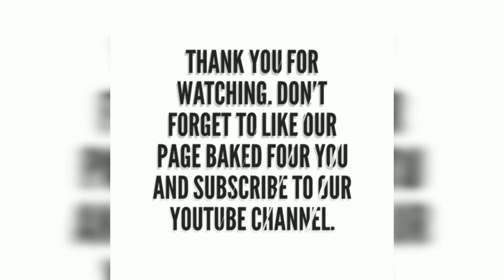VLOG #10 Pinoy Style Creamy Tuna Carbonara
Enjoy a Filipino Style Creamy Tuna Carbonara in this recipe. 😍  I'm sure everyone will love it. ❤
Ingredients:

1 kilo Spaghetti or Fettuccine pasta (Boil pasta as directed in packaging)

2 Big cans if Tuna Flakes and Oil

5 packs of Nestle cream

1 cup grated cheddar cheese (Eden)

Parmesan Cheese (for those who love it)

2 tbsp of oil (you use the oil from your tuna)

5 cloves garlic, minced

2 medium size white onion, chopped

2 to 3 cans of regular size sliced mushroom

1 small can cream of mushroom soup (e.g. Campbell's condensed cream of mushroom soup or Jolly's)

1 tsp of Salt

2 to 3 tsp of Pepper

COOKING STEPS:

In a medium size saucepan, in a medium fire, put some oil and saute onion and garlic until tender then add the sliced mushrooms.

Stir fry the mushrooms until the sides are seared and a little brown.

Then add the tuna and stir fry for 3 to 5 minutes and season with salt and pepper.

Add cream of mushroom and nestle cream and stir also add 2 tbsp of vinegar so that your sauce will not spoil. After adding vinegar DO NOT stir wait for it to boil.

Let it simmer for about 5 minutes in medium fire.

Then add the cheese and simmer again for about 8 to 10 minutes in low fire.

Continue stirring until the cheese melts.

Pour the carbonara sauce on top of the Spaghetti or Fettuccine and garnish with parsley and grated cheese.

Enjoy Cooking. 😊